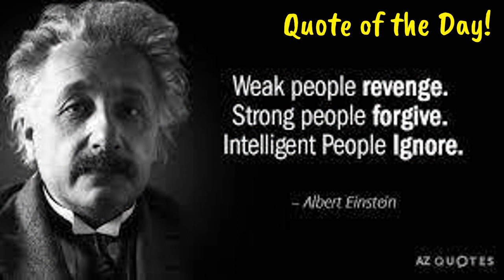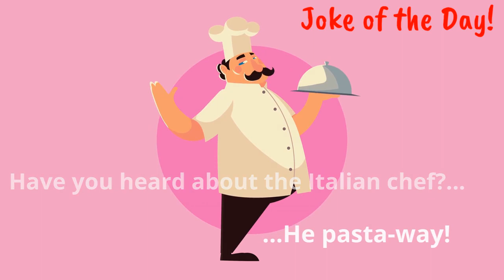Friday, November 17th, 2023